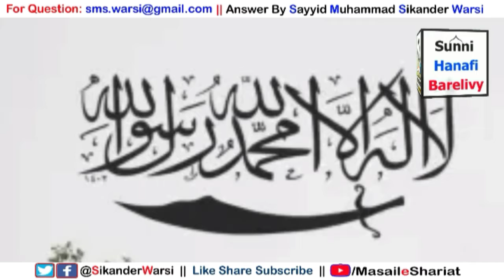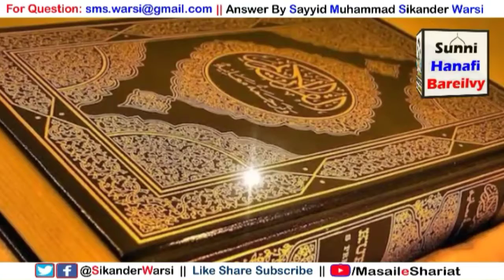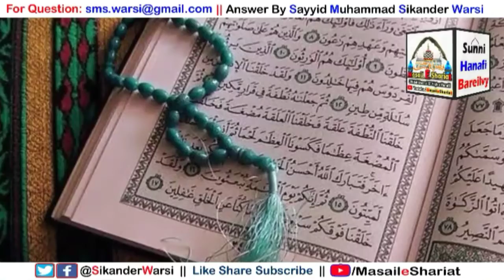Kya Light Jane Par Namaz Tod Sakte Hain | Namaz Me Agar Light Chali Jaye To Kya Kare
(NEWS & Update) 📰 📅⏰
Aane Wali Videos & Live Timing Dekhen